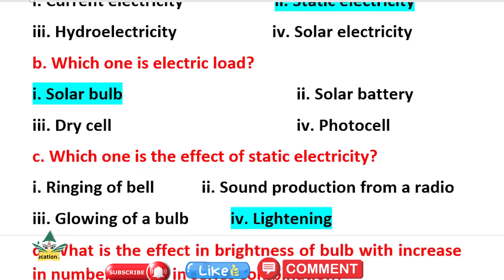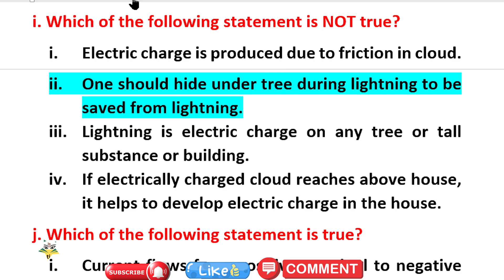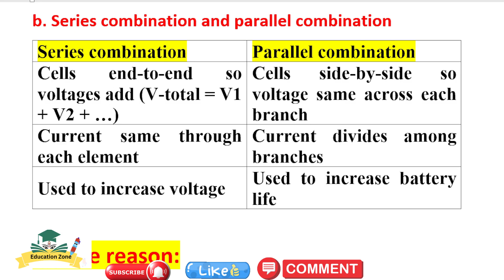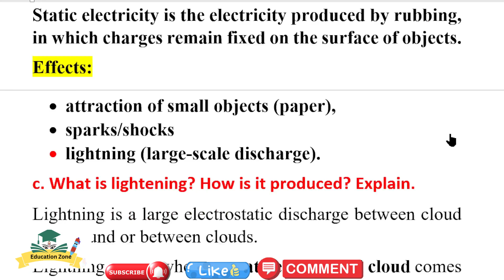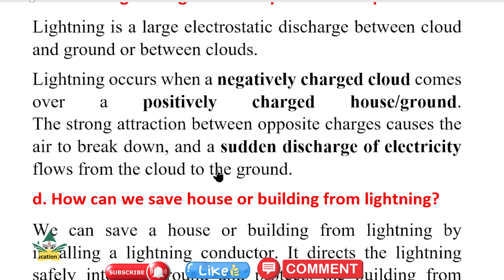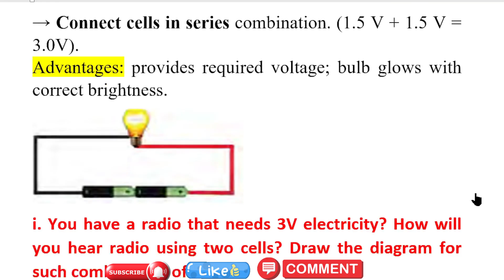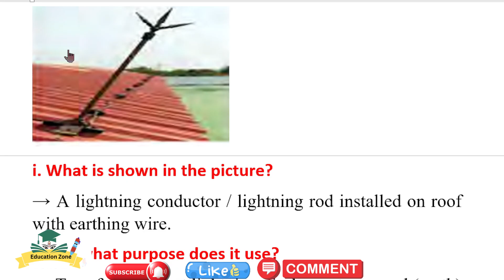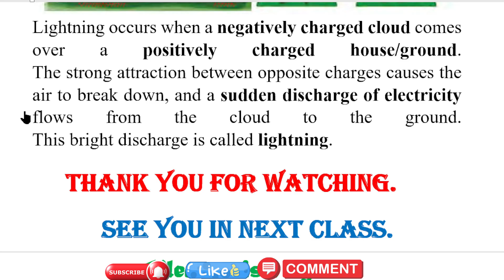Class 7 Science Unit 8 Electricity – Complete Exercise Solution | Education Zone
Get ready to master Class 7 Science Unit 8: Electricity with Education Zone!
In this video, we explain the complete exercise solutions from the CDC curriculum in a simple, clear, and student-friendly way.

✔ Full exercise solutions
✔ Easy definitions and explanations
✔ Important formulas and examples
✔ Concepts made simple for quick revision
✔ Helpful for exams, homework, and self-study

Whether you're a student, teacher, or parent, this video will make the topic of Electricity super easy to understand.
Don’t forget to watch till the end and improve your Science score!
📌 Topics Covered:
– Electric charge and current
– Conductors and insulators
– Series and parallel connections
– Electric safety rules
– All exercise questions with correct answers

for more Class 7 Science solutions from Education Zone!